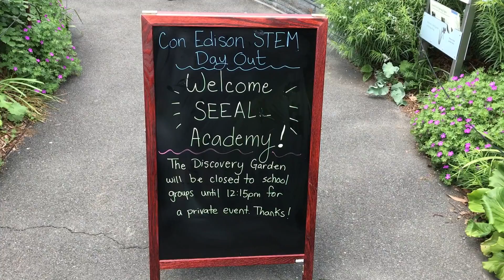Con Edison Partners with Brooklyn School on STEM Education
Con Edison partners with SEALL Academy to further STEM initiatives. Students visit the Brooklyn Botanical Garden to learn more about plants and the environment.

To learn more, visit ConEd.com.